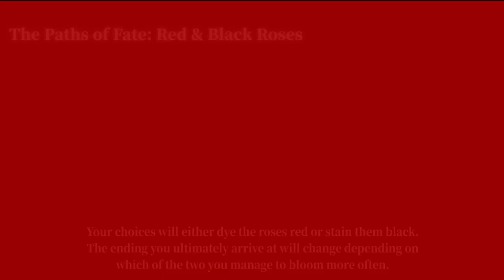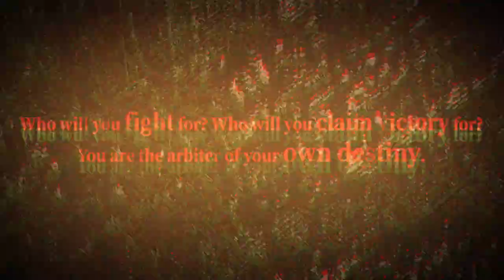even if TEMPEST for Nintendo Switch™ - Promotional Trailer ver2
Watch the Promotional Trailer for the download-only game
""even if TEMPEST "", out on June 9th!

◆Story◆
“Trapped by time, by fate, and by love.”

Raging flames sear her flesh.
Scolding laughter weighs her down as lead.
Her last moments are as she lived: bereft of love,
void of hope, and overflowing with despair.

And then, she dies.

A witch whispers to the girl steeped in regret.
""Don't you want a second chance?""

The witch bestows upon her the power of the ""Fatal Rewind,""
and her charred life is returned to a pure white. A blank slate.

""This time, I will transform into the ideal version of myself.""

With this oath branded into her heart, she returns to life.
...Yet this resolve will only lead to further misfortune.

The curtain rises on the Carnival, and this witch trial shall herald the end.

◆Cast◆
Kaito Ishikawa・Makoto Furukawa・Noriaki Sugiyama・Shunsuke Takeuchi
Suzuko Mimori・Yuichi Jose・Yu-ki Fujisawa
Naomi Iida・Natsume Oki
Shoya Chiba・Sho Nogami・Hiroyuki Tsunakawa
Ryuichi Kijima・Tasuku Hatanaka・Tetsuya Kakihara